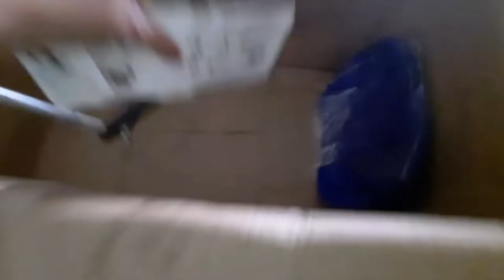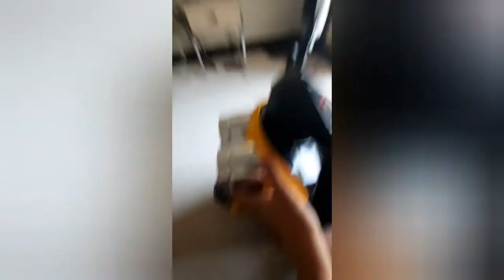RECHARGABLE MOTOR EASY TO ASSEMBLE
cartoons rechargable motor